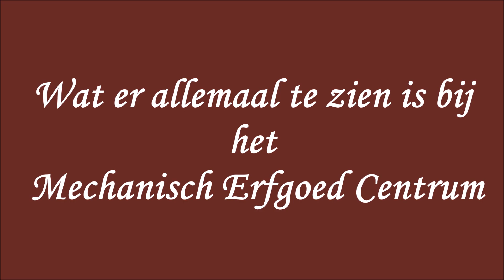2018. Wat er zoal te zien is.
Een overzicht uit 2018 wat er zoal te zien en te doen is bij het museum.